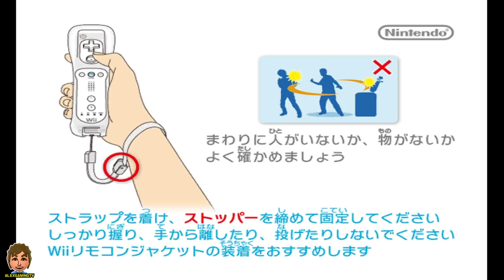Doraemon Wii - Himitsu Dougu-ou Ketteisen! Walkthrough Part 1 | AlexGamingTV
► Doraemon Wii ( 도라에몽 Wii 보드게임 )